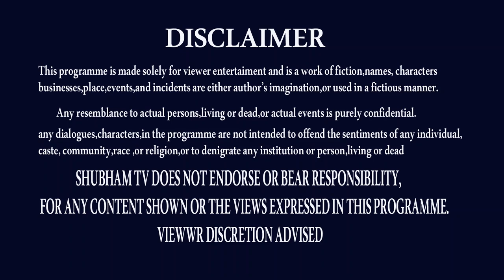2022 చిల్లుక జోస్యం | 2022CHILUKA JOSYAM | TULA RASI JANUARY 2022 | LIBRA 2022 | SHUBHAM TV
CHILUKA JOSYAM 2022,
2022 CHILUKA JOSYAM,
TULA RASI JANUARAY 2022,
TULA RASI,
LIBRA,
2022 TULA RASI,
TULA RASI 2022,
TULA RASI 2022 TELUGU,
JANUARY 2022 RASI PHALALU TELUGU,
RASI PHALALU JANUARY 2022,
RASI PALAN TELUGU,
RASIFAL,
THANK U